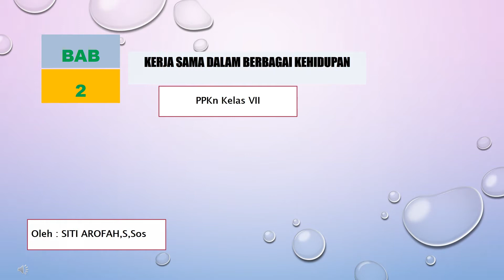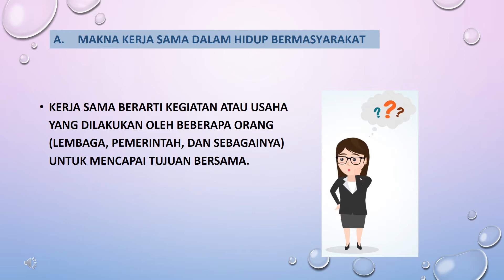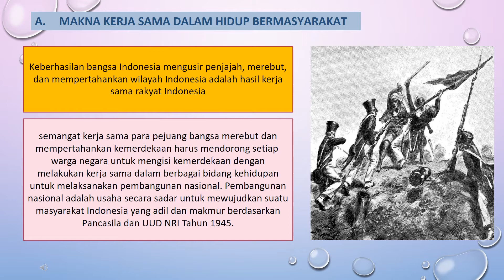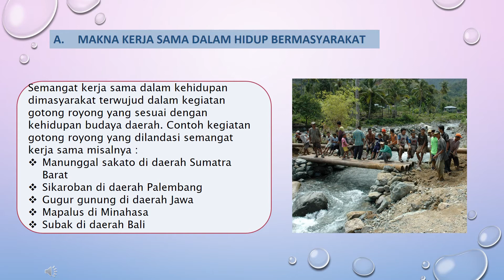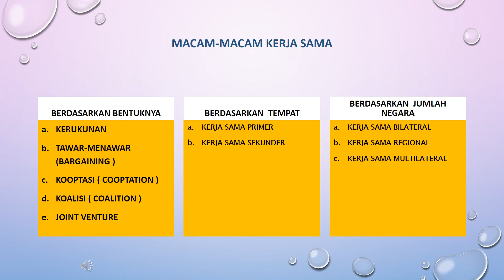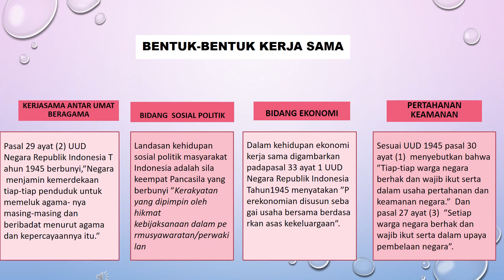Pembelajaran PPKN Kelas VII Pertemuan Ke-5 Semester Genap